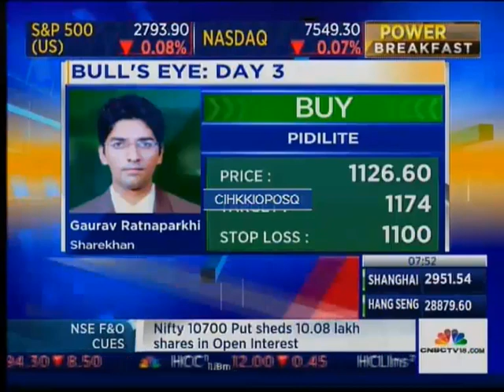ANGEL BROKING CNBC 270219